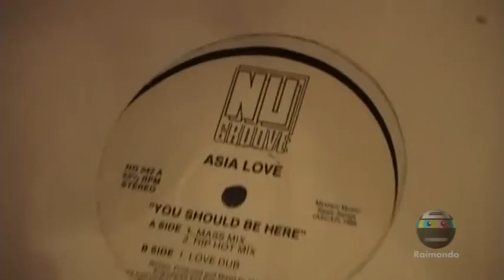Jazz Not Dead Festival 2012 Marcello Giordani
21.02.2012 Marcello Giordani (Italo Deviance)

Nel 2008 fonda il suo blog ITALO DEVIANCE e la sua etichetta. Da allora è riuscito a muoversi in giro per il mondo diffondendo il sound speciale: Italo, NY Disco, Chicago House e Nu Disco.

In 2008 he started his blog, named Italo Deviance, and his label. Since then he has been touring the world and spreading his unique sound: Italo, Ny Disco, Chicago House And Nu Disco.